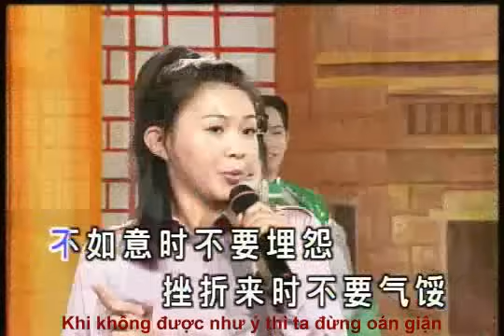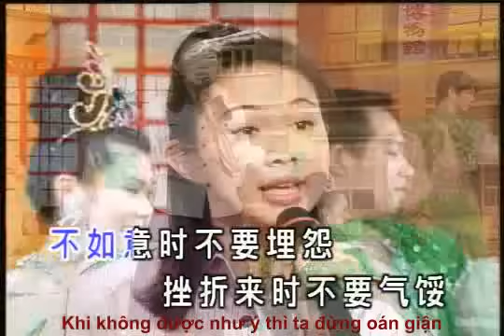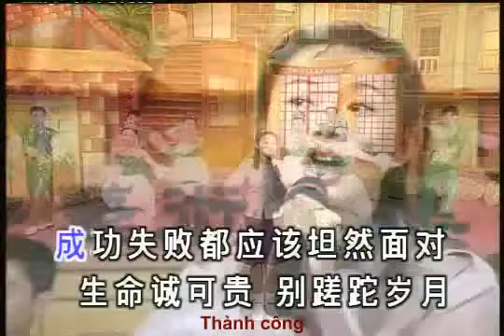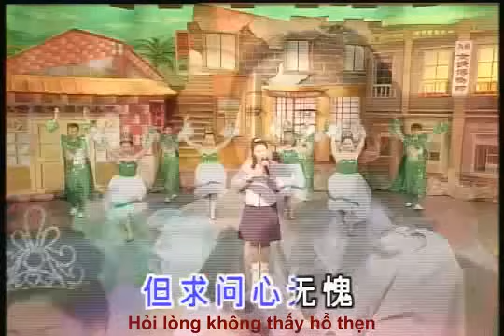Người Đến Từ Triều Châu - Trác Y Đình